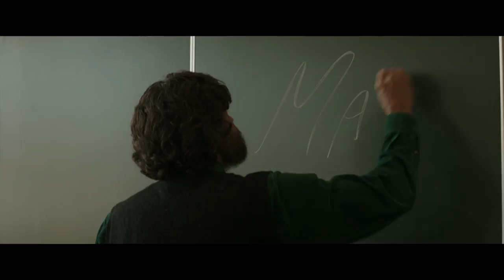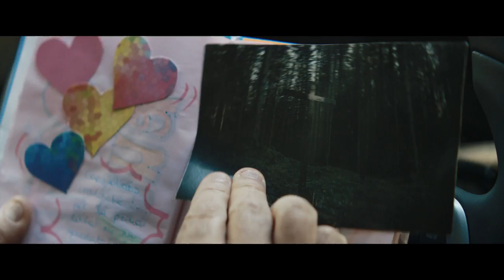LA CHICA EN LA NIEBLA | Tráiler - En cines 25 de mayo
LA CHICA EN LA NIEBLA, un thriller basado en el best seller internacional del mismo nombre y que dirige y guioniza el autor de la novela, Donato Carrisi, sigue la vida del detective Vogel (Toni Servillo), un antihéroe narcisista experto en atraer a los medios de comunicación y protagonizar titulares, al que se le asigna el caso de la misteriosa desaparición de Anna Lou, una chica de Avechot, un pueblo escondido en los Alpes. Cuando se traslada al lugar de los hechos a examinar el caso, se da cuenta de que la búsqueda de la joven no será una tarea fácil y que la investigación tendrá un fuerte impacto mediático, hecho que pone en riesgo a los habitantes de un pequeño pueblo que no está acostumbrado a convivir con tantos desconocidos.

La película está protagonizada por el reconocido actor italiano Toni Servillo (La gran belleza) y le acompañan Jean Reno (El profesional (León)), Alessio Boni (La mejor juventud) y Lorenzo Richelmy (“Marco Polo”).